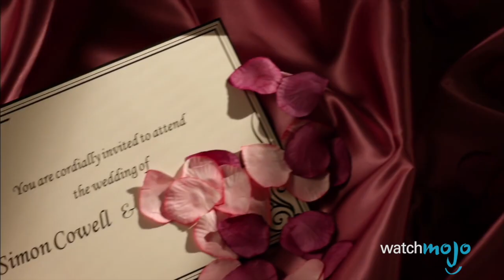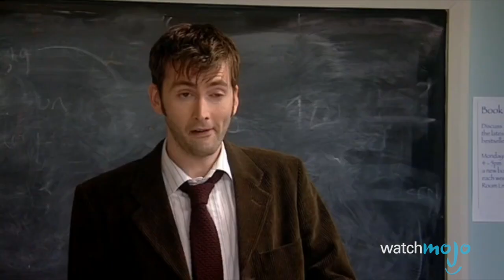Top 10 Funniest Red Nose Day Sketches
Every Red Nose Day celebrities, musicians, comedians, and the public come together to drive positive change through the power of entertainment. This year’s Red Nose Day in America is on May 25, 2017! Now that the event has landed on US shores, we’re looking back at some of Red Nose Day’s very best skits and interview.

01:10 #10: Graham Norton Meets Borat
02:04 #9: Daniel Craig in Love
02:51 #8: Simon Cowell’s Wedding
03:31 #7: David Tennant – Supply Teacher
04:15 #6: Ricky Gervais Goes to Africa
05:12 #5: Alan Partridge vs. Tony Maloney
05:54 #4: Rowan Atkinson Is Doctor Who
06:48 #3, #2 & #1 ???

If you want to have a say on our upcoming topics, be sure to check out our Interactive Suggestion Tool